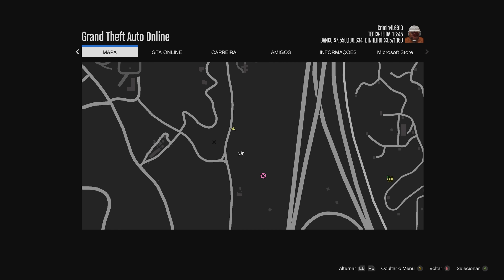GTA 5 - PÉ GRANDE TRYHARD ATACA NOVAMENTE NA SESSÃO PÚBLICA E FAZ UMA NOVA VÍTIMA!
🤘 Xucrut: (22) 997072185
👨🏻‍💻 Téo Modz: (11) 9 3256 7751

🕹️ Onde jogo: XBOX ONE, PS4, PS5 e PC.
💻 Meu notebook: Acer Nitro 5, i5 10 300H, PCI-Express 3.0, 16 GB DDR4, NVIDIA GeForce GTX 1650 Ti 4GB.